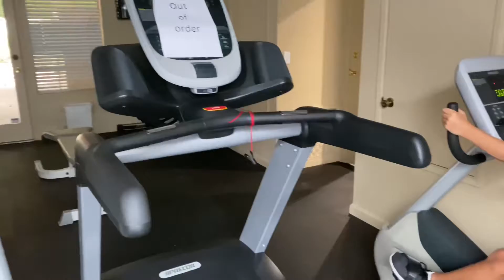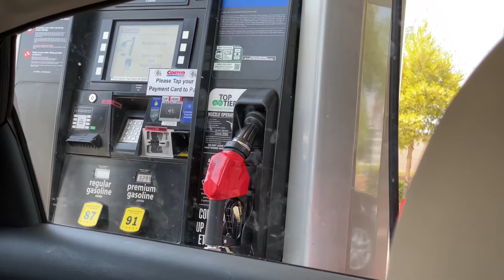Look what we did || random video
Funny,workout,swimming,cleaning,car,vacuuming,weekends,fun,entertaining,etc..